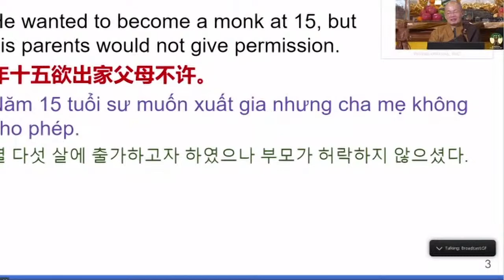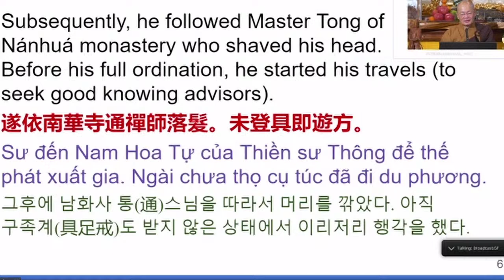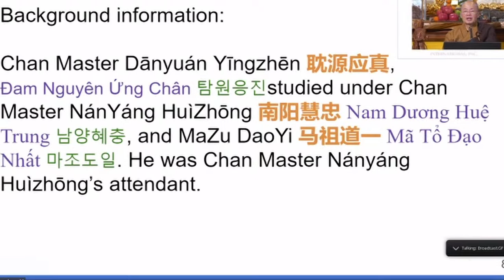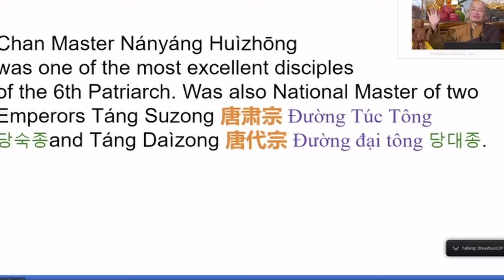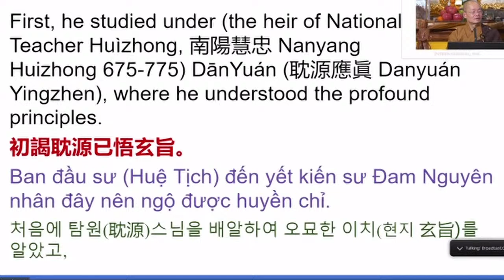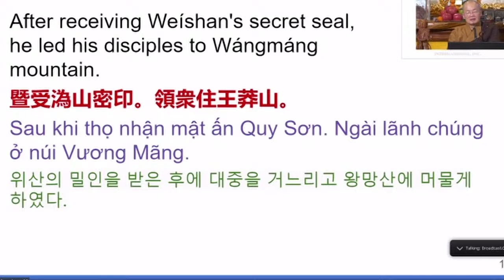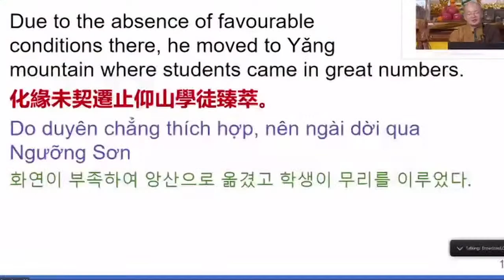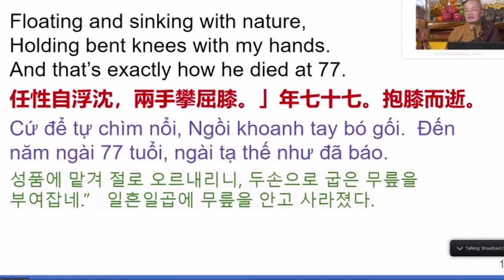2023/11/10: 아시아인을 위한 토요 참선 법문:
영화 선사는 미국 위산사, 샌프란시스코 법장사, 산호세 금림사 그리고 한국 보산사와 보라선원의 다양한 수행자를 지도하고 계십니다. 영화 선사는 매주 금요일 아시아인을 위한 법문, 토요일 참선 법문, 일요일 정토 법문 그리고 불경 강설을 하고 계십니다. 법문동안 참여자는 자유롭게 질문을 할 수 있으며, 법문은 한국어가 동시 통역으로 방송됩니다.  한국어 통역은 한국 비구니 상욱 스님, 위산사에서 출가한 한국인 현안 스님, 현보 스님  그리고  우파시카 새라킴이 하고 있습니다.

보디라이트 코리아  *영화선사와 함께 배우는 참선*
네이버카페